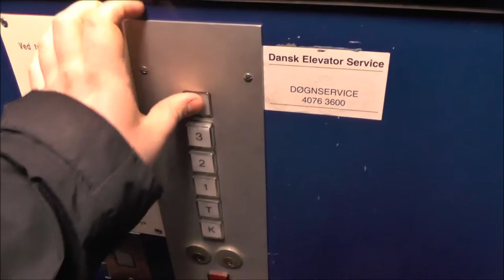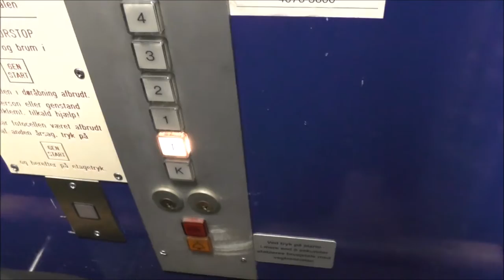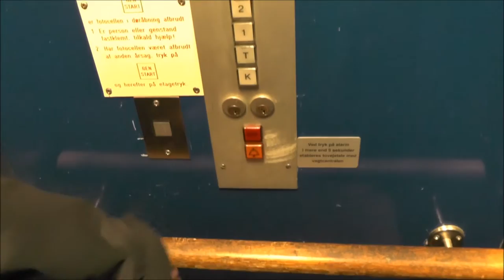Terrible 1983 TS-Lifton Hydraulic elevator @ Toldbodgade 39-41, Copenhagen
Manufacturer: Thomas Schmidt - Lifton
Installation year: 1983
Serial Number: 15144
Capacity: 250Kg (_lbs.) - 3 Persons
Floors: 6 = [K] T 1 2 3 [4]
Location: Toldbodgade 39-41, Copenhagen DENMARK
Date of recording: 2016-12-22 with Panasonic HC-V720 & RØDE Stereo Videomic Pro!